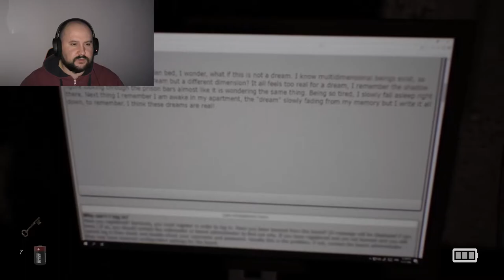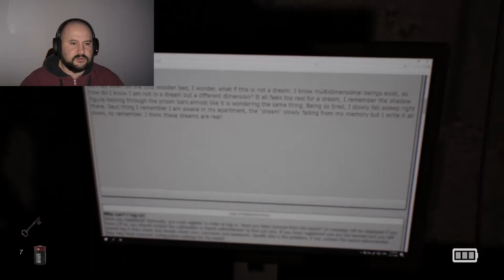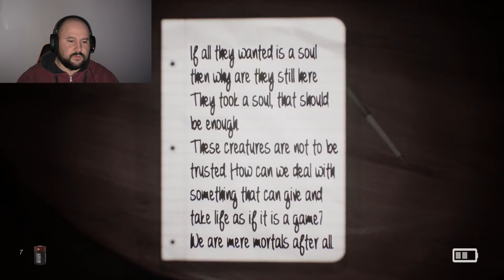Spooky games - this game is real chapter 2- Into the kitchen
HOWDY FOLKS
I'm back into this game is real for chapter 2, after I loved the first one so much I couldn't stay away from the scares. Join me in the kitchen where you'll learn how to properly prepare the severed head stew.
If you enjoy the episode please smash that like but and drop a sub if you haven't already.
Lets get cooking!!